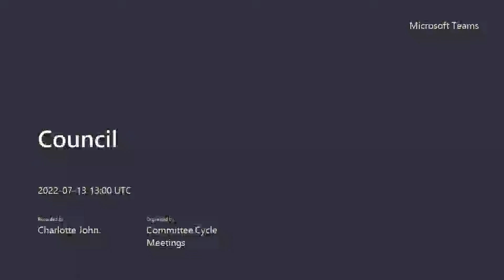Council - 13 July 2022